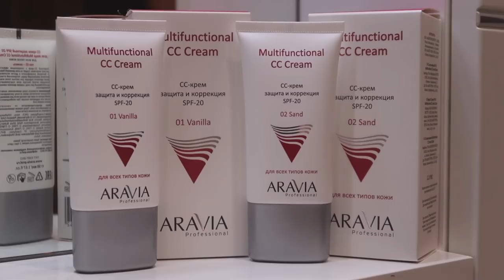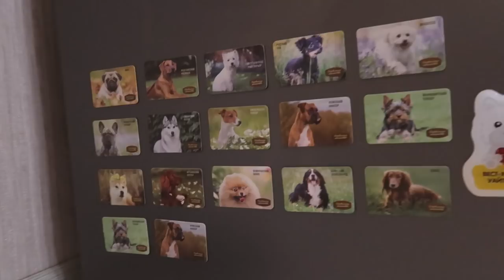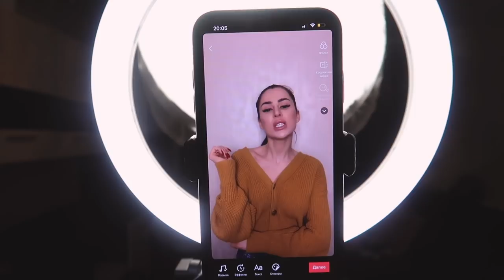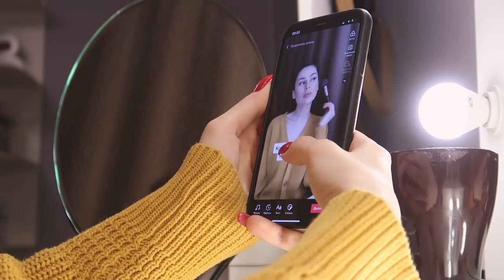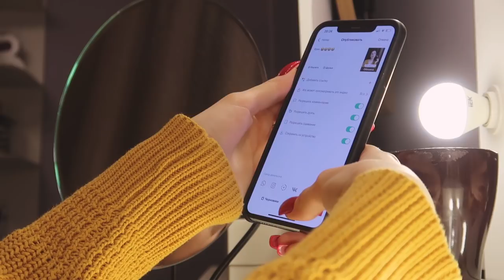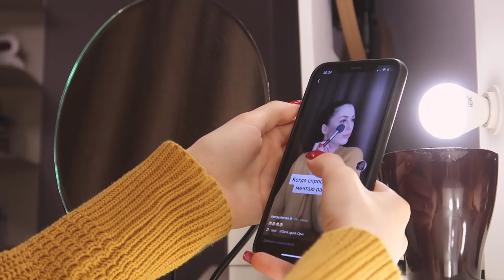Моя повседневная жизнь || Показала как я снимаю TikTok | Домашний влог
В этом видео есть реклама